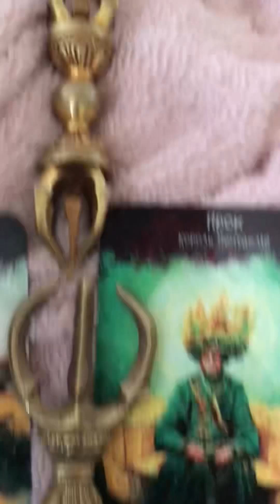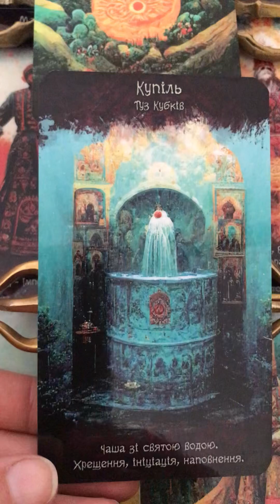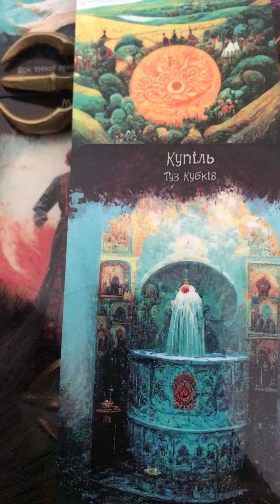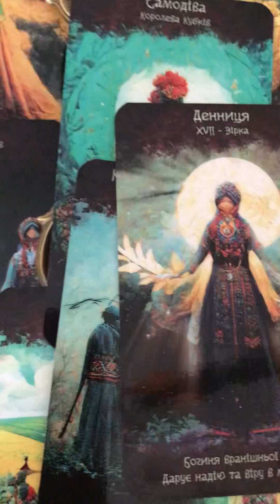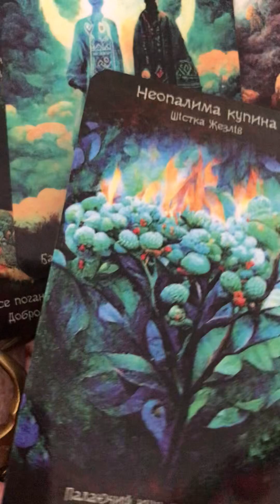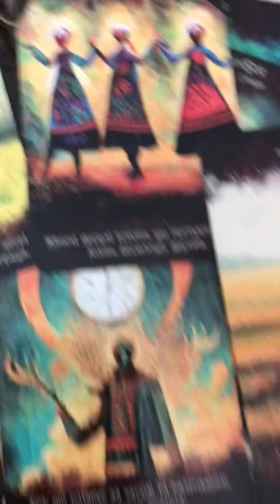Таро містичної Оріани 2